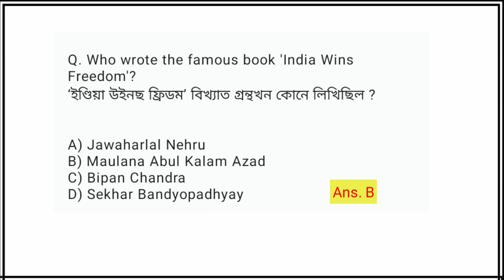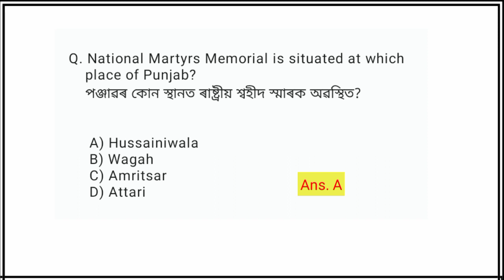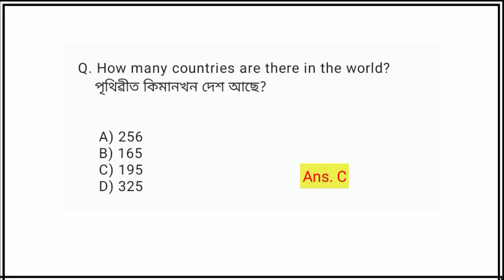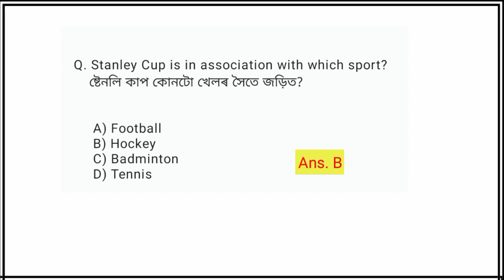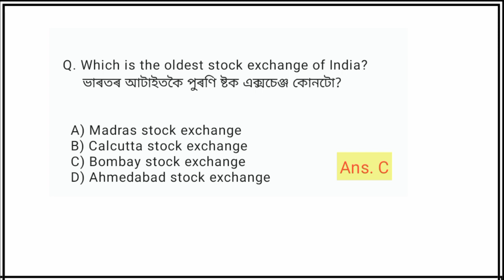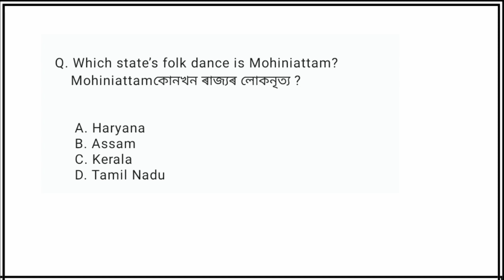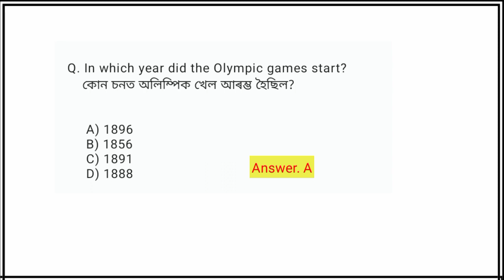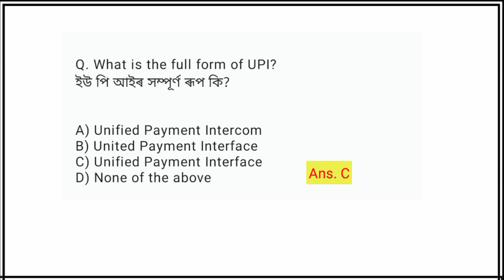🎯 Target 32k Post | Important General Knowledge MCQ's | Edukesh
1) Daily Current Affairs (English/Assamese)
2) Static GK (English/Assamese)
3) Daily Use English Sentence (English/Assamese)
4) Previous Year Question Papers Solved
5) Important GK (for all competitive exam)
6) Reasoning (Coming Soon)
7) Newspaper Editorial (Coming Soon)
8) Mathematics (Coming Soon)
9) General Science

target 25000+ jobs in assam
history gk questions
indian history questions in assamese
indian gk questions
assam year book 2023 gk
Target 22000+ Jobs in Assam
important gk questions in assamese
important history gk questions
history questions in assamese
target 32k job, pyq papers
পুৰণি প্ৰশ্ন কাকত সমাধান
important gk for assam job
Indian History Important gk questions
most Important gk questions
assam adre 2.0 exam history
grade 3 gk questions
previous year history gk questions
history previous year question papers